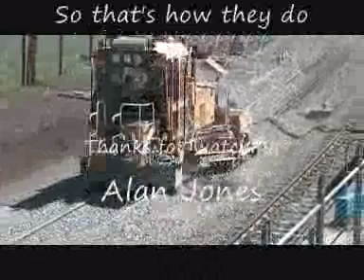Ballasting machines at work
QR Track Machines working at Oxley 6th Dec 2009